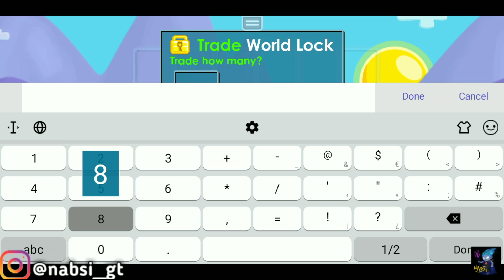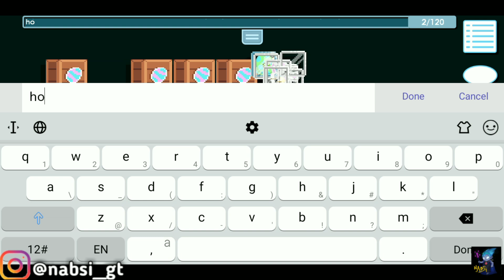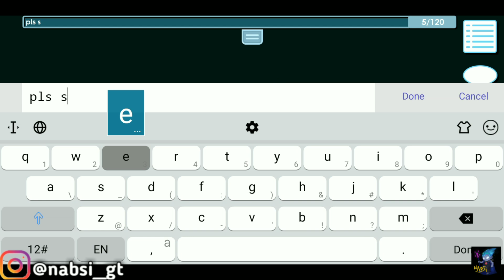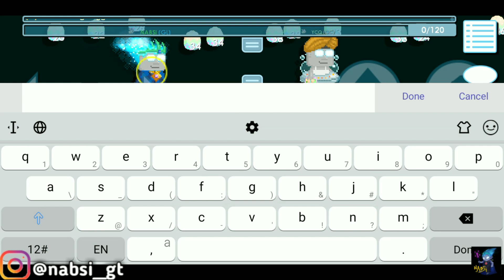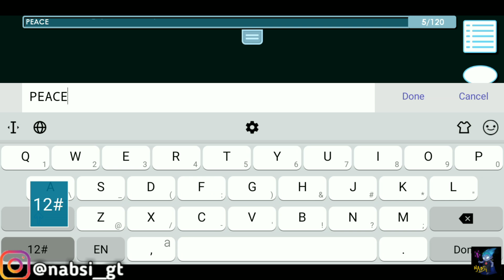Using Easter Crate Box,Getting Rainbow Egg?!?!|GROWTOPIA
How to entry:
Comment your growid and world